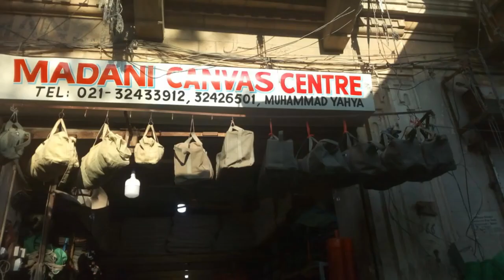terrace green shade ft Asif shade house 03082084576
BEST Tarpaulin in Karachi | WATERPROOF TARPAULINS | PLASTIC TARPAULIN | TENTS | SUNSHADE GREEN NET

KING OF WATERPROOF CANVAS & PLASTIC TARPAULINS IN KARACHI

Related to waterproof tents tarpaulins canvas plastic green net sunshade bags & etc

Availability of all kind of Waterproof tarpaulin in karachi
Specialist in Waterproof Canvas & Plastic Tarpualins ,Tents ,Green Net ,Sunshade ,Filter Cloth ,Jut Fabric & Etc.
Make To Order
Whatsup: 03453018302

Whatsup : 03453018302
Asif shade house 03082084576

Video from Mehmood Yahya
credit to madani canvas centre
credit to asif shah

camping tents in karachi, tarpaulins canvas karachi, tarpaulins for sale , waterproof canvas tarps for camping , bike bags for sale

مدنی مقصد: مجھے اپنی اور ساری دنیا کے لوگوں کی اصلاح کی کوشش کرنی ہے. انشآء اللہ عزوجل